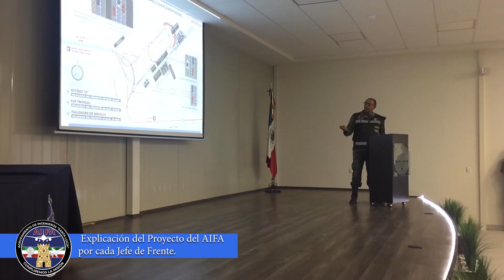Visita a la obra por dependencias, organismos y aerolíneas comerciales y de carga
Viernes 21 Feb. 2020

-Volaris
-Viva Aerobus
-IATA (Asociación Internacional de Transporte Aéreo)
-MasAir (Descripción
Aerotransportes Mas de Carga)
-STAM (Servicio Técnico Aéreo de México)
-AMACARGA (Asociación Mexicana de Agentes de Carga)
-BANXICO (Banco de México)
-CIMA
-Aero Union
-Aeroméxico
-Aeromar
-Air Canada
-All Nippon Airways
-DHL
-AVEMEX
-Delta Air Lines
-LATAM Airlines Group
-Lufthansa
-SITA
-GACM
-CANAERO

Este viernes 21 de febrero, diversas aerolíneas; dependencias y organismos se dieron cita en la construcción del Aeropuerto Internacional Felipe Ángeles para darles a conocer los alcances de esta gran obra de infraestructura aeroportuaria.

Sigue todas las actividades del “Aeropuerto Internacional Felipe Ángeles" (AIFA) en